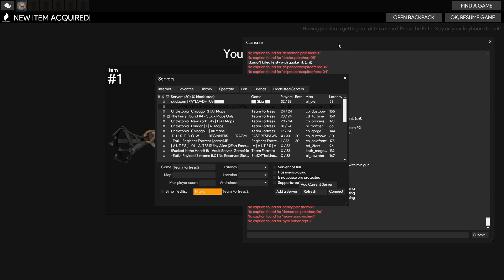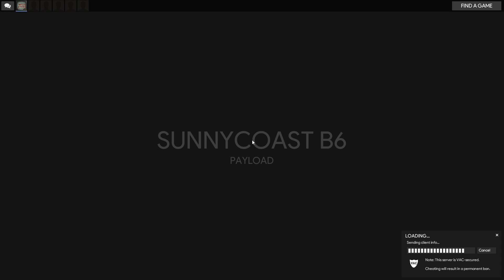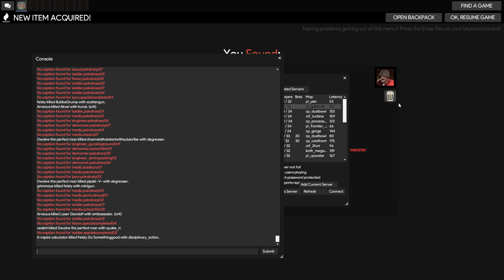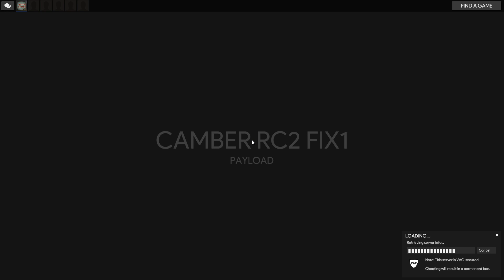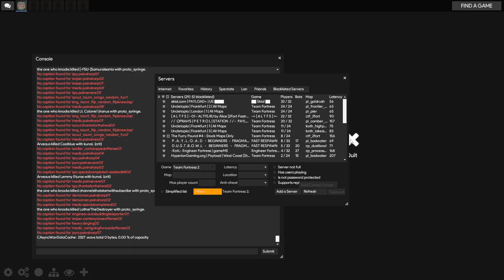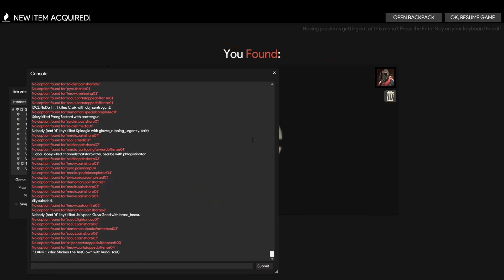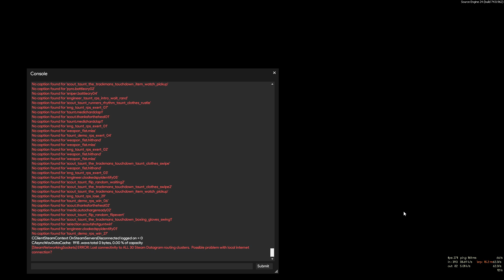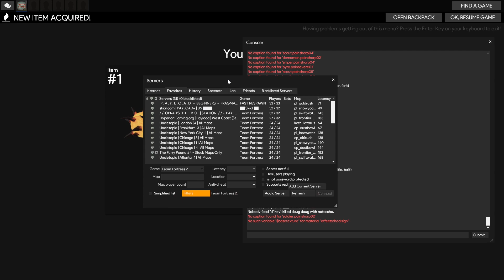TF2 stock 2022aug #5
Team Fortress 2 is a multiplayer first-person shooter video game developed and published by Valve. It is the sequel to the 1996 Team Fortress mod for Quake and its 1999 remake, Team Fortress Classic. It was released in October 2007 as part of The Orange Box video game bundle for Microsoft Windows and the Xbox 360.